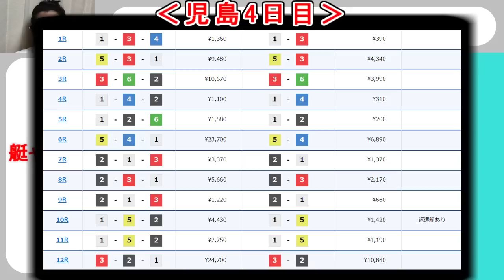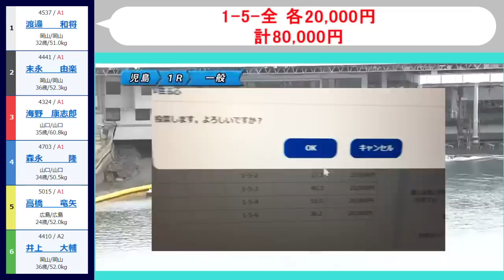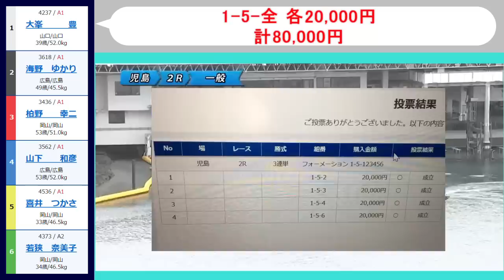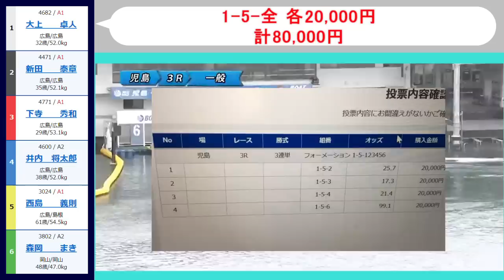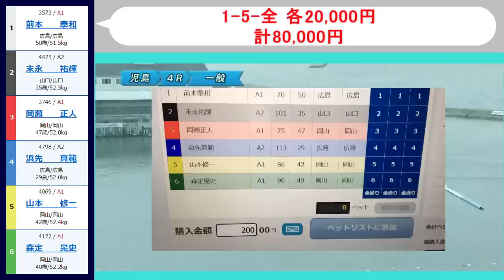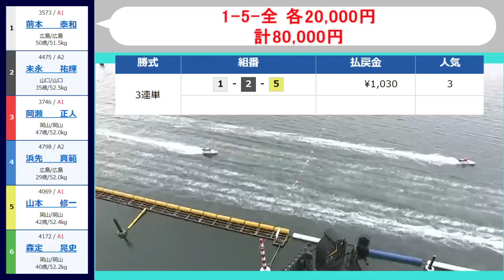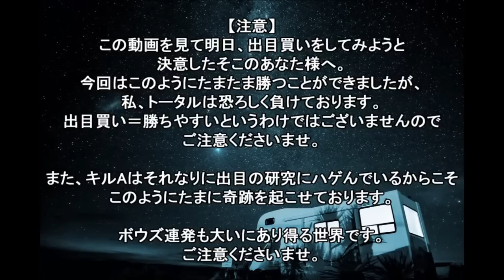【競艇・ボートレース】児島G1最終日32万ぶっこみガチ勝負！！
2月10日児島最終日。